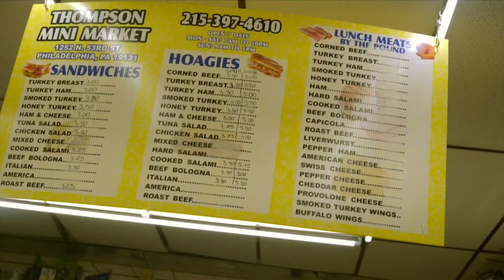GMT_PBI - Goyard shot